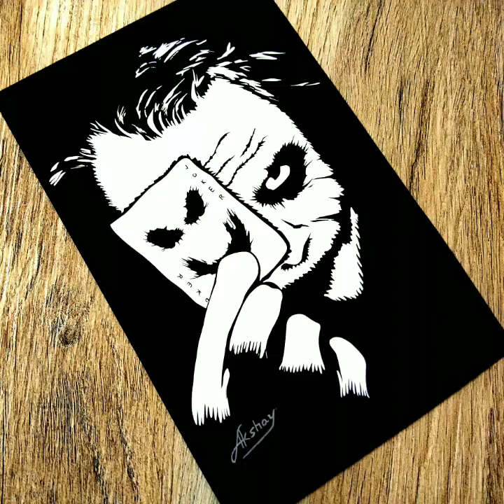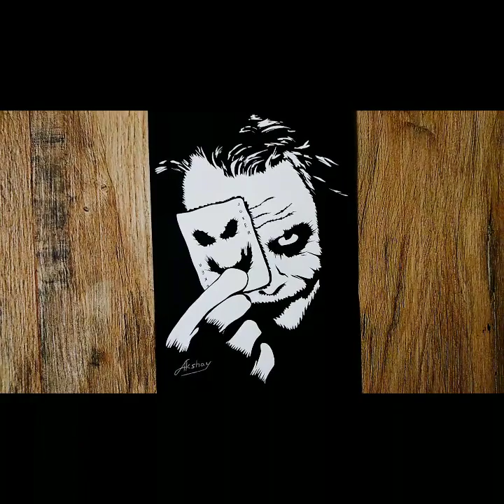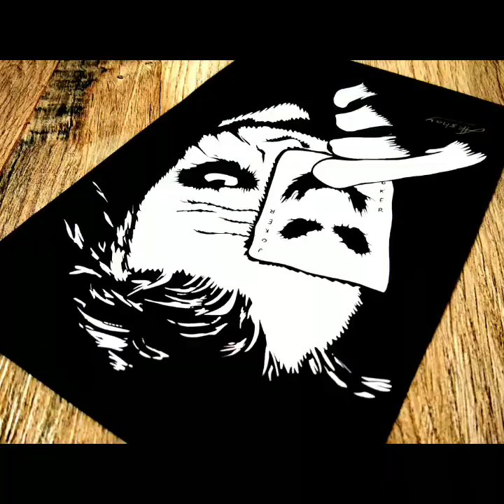How To Draw The Joker | Joker Silhouette Drawing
Joker silhouette drawing
Joker stencil drawing
3D Trick Art for kids and adults

drawing joker
joker drawing
drawing joker for beginners
how to draw joker step by step
how to draw joker easy
how to draw joker step by step for kids
joker drawing step by step
how to draw joker for kids
how to draw joker
how to draw joker face